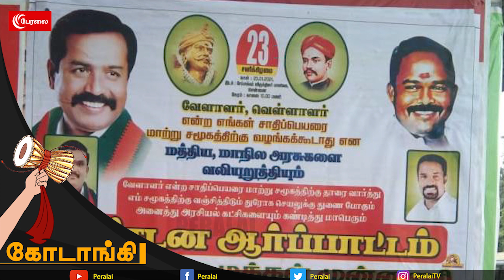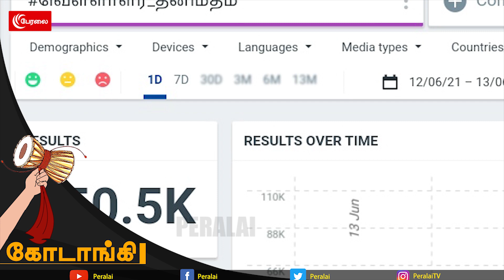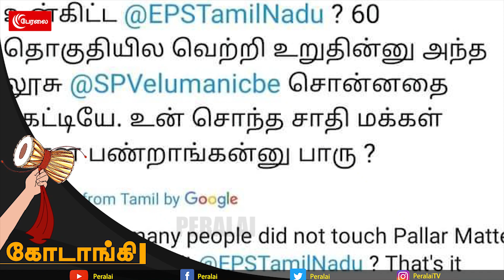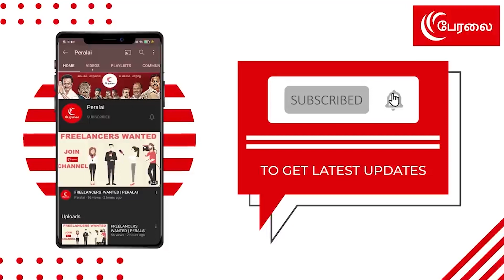சர்ச்சையாக்கும் சாதி பெயர் | பலியாவது யார்? KOODANGI Ep -38 | VELAALAR | ISHARI GANESH | AMITHSHA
திடீர் டிவிட்டர் ட்ரெண்ட்

பின்னணியில் பகீர் தகவல்கள்

CAST:
Script                   - Peralai Editorial
Editor                   - Pradheepan
Designer              - Murugan